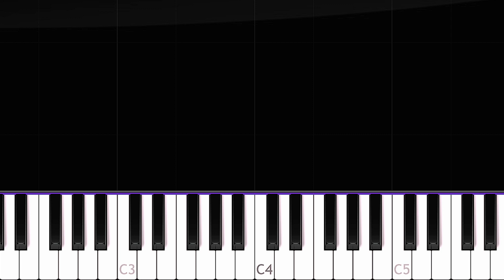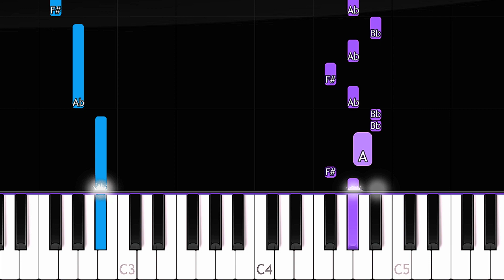Steve Lacy - Dark Red EASY PIANO TUTORIAL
How To Play Steve Lacy - Dark Red (in the key of F# Major) EASY PIANO TUTORIAL  played by Will McMillan